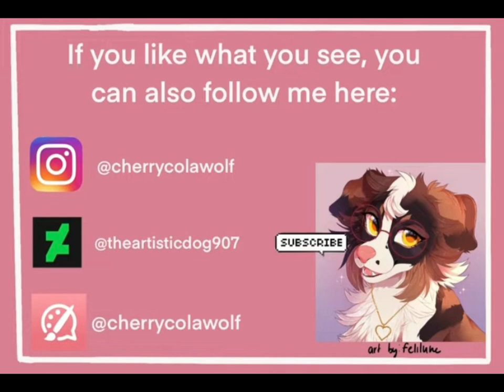Speed Paint: Cocker Spaniel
Was in the mood for some digital painting today and decided to draw this cute spaniel I came across on Instagram!